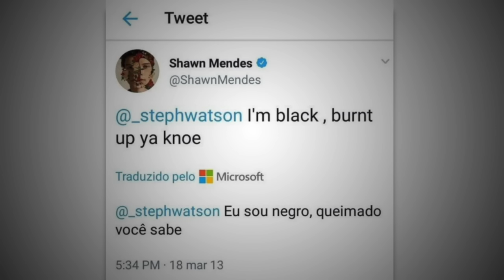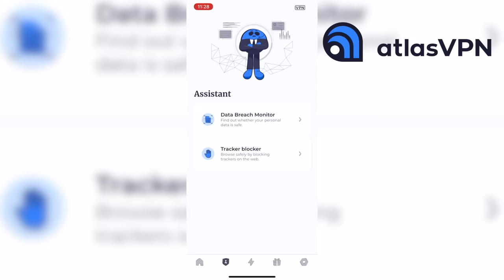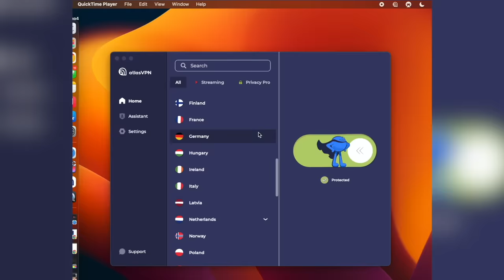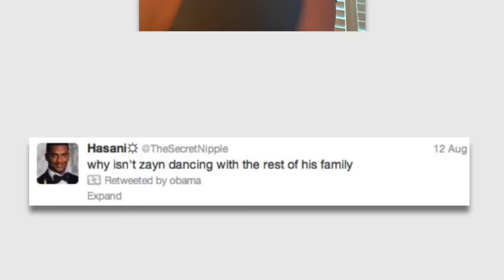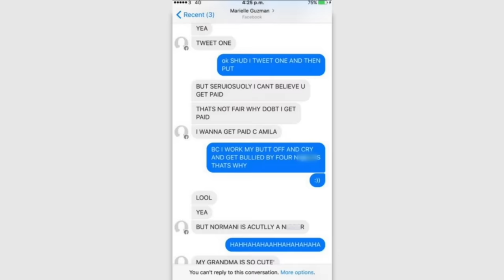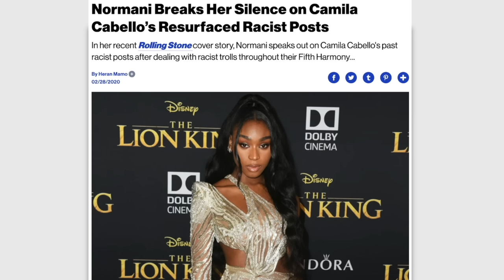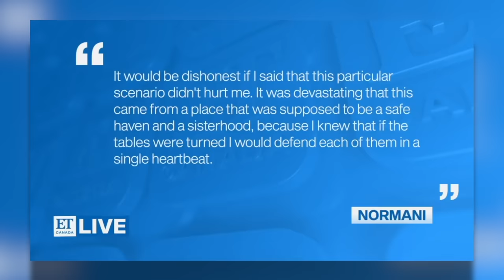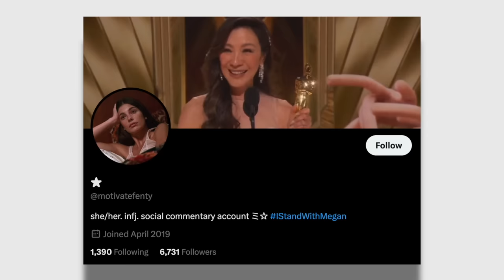EXPOSING Camila Cabello's DISGUSTING Past (RACIST)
Grab Atlas VPN for just $1.83/mo + 3 months extra before the BIG DEAL deal expires

CamilaCabello has a problematic past... so let's get into it.

Sloan YouTube
9994 Sowder Village Sq # 502